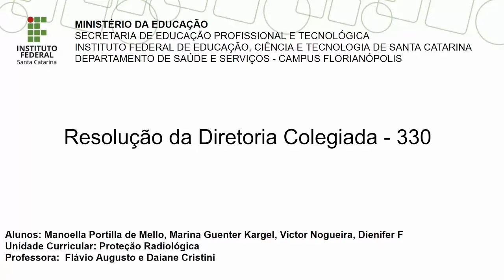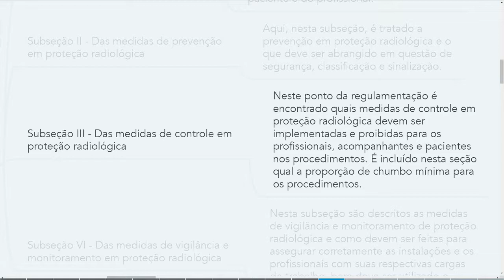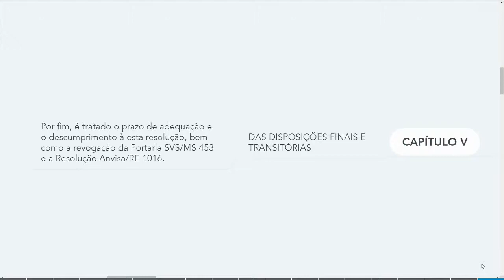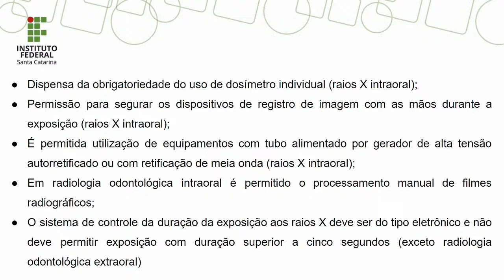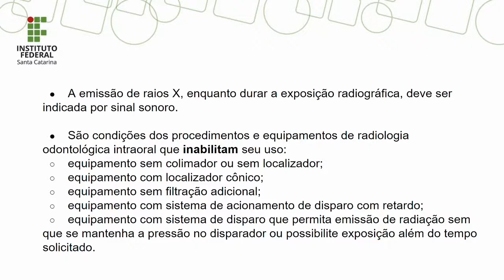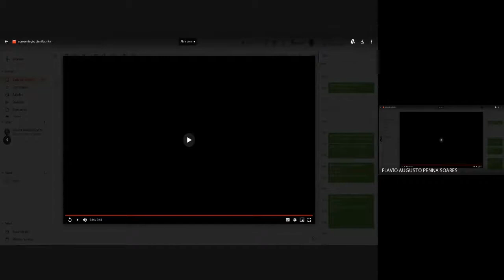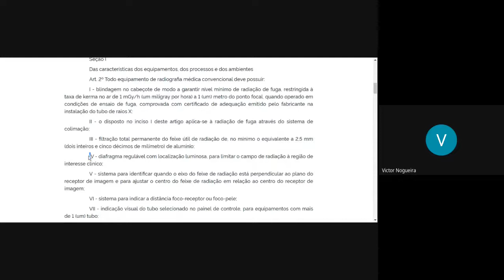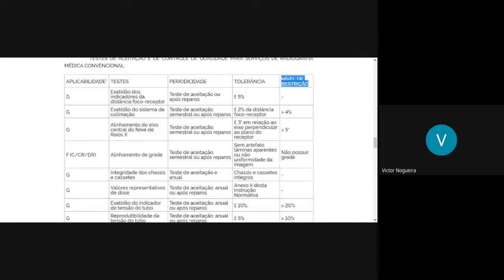Aula 30 - Resumo CQ na RDC 330/2019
Disciplina: Proteção Radiológica - CST Radiologia /IFSC